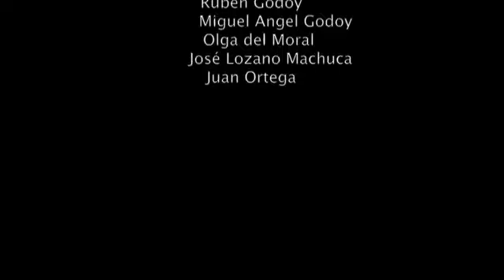Deporte en familia acuático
Video de la sesión de deporte en familia acuático celebrado el sábado 23 de Agosto de 2014 en la piscina municipal de Marmolejo promovido por la casa de la juventud y la asamblea local de la juventud.